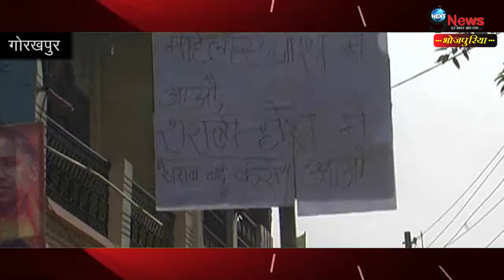गोरखपुर में शराब के खिलाफ महिलाओं का आक्रोश… | WATCH: Women Up In Arms Against Liquor Shop